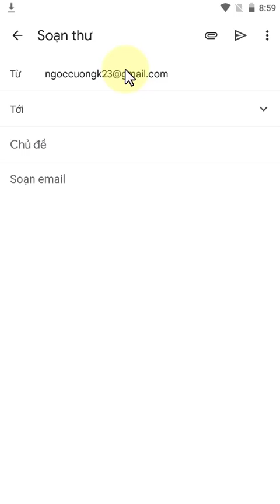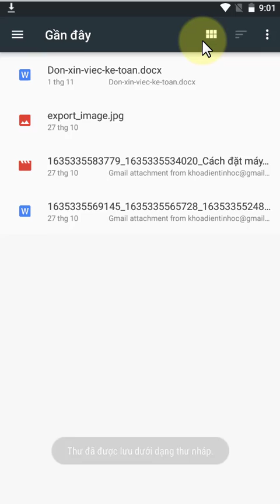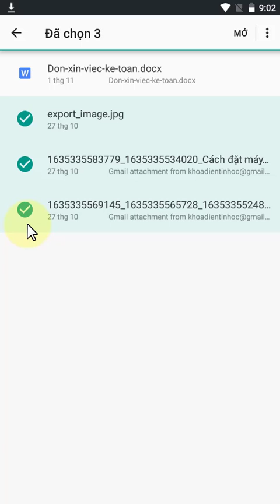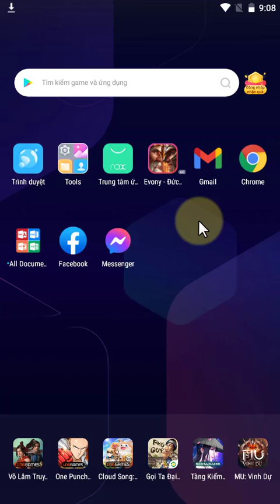Cách gửi email trên điện thoại cực kỳ đơn giản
Trong video này kienthuctinhoc sẽ hướng dẫn cho bạn, Cách gửi email trên điện thoại cực kỳ đơn giản
cách nén file để gửi mail trên điện thoại,
cách gửi file scan qua email trên điện thoại,
cách gửi tin nhắn qua email trên điện thoại,
cách gửi email trên điện thoại iphone,
gửi tin nhắn từ email vào điện thoại,
hướng dẫn cách gửi email trên điện thoại,
hướng dẫn gửi gmail trên điện thoại,
Thực hiện bởi kênh kiến thức tin học